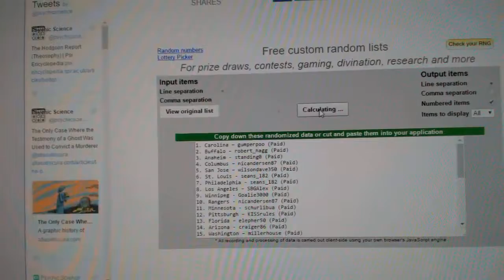C&C #6674 Multi Random